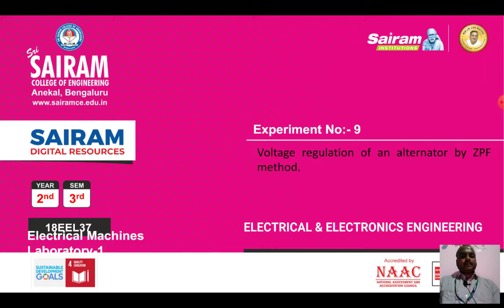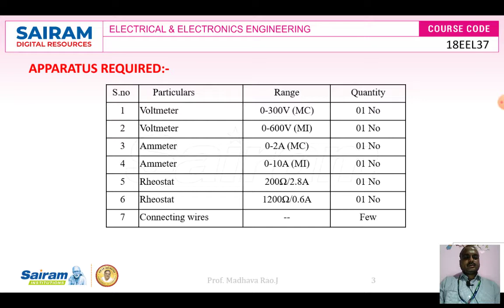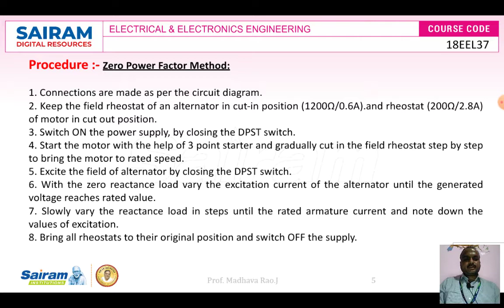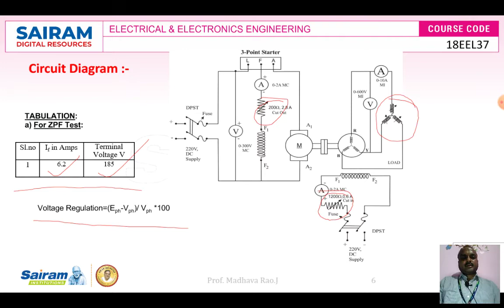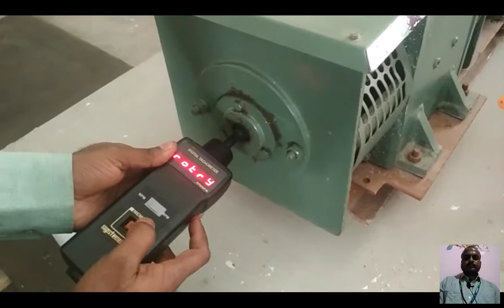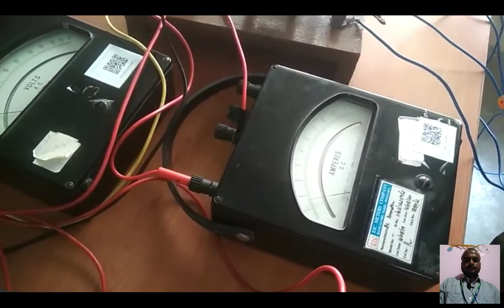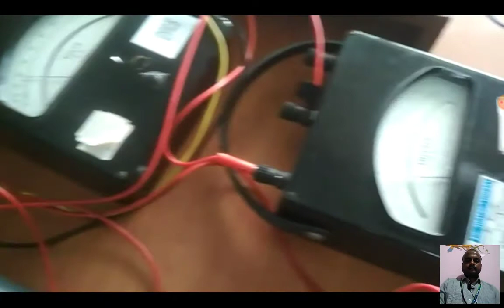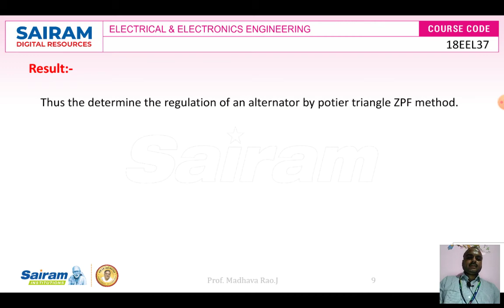Lab video_18EEL37_Expt No9_ Voltage regulation of an alternator by ZPF method_ Madhava Rao.J